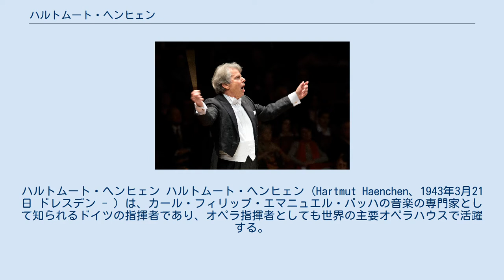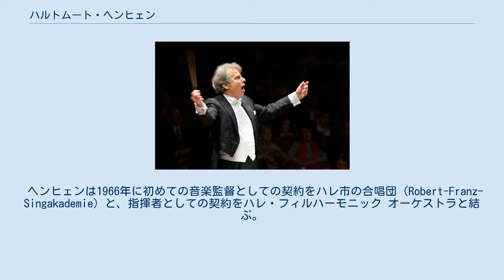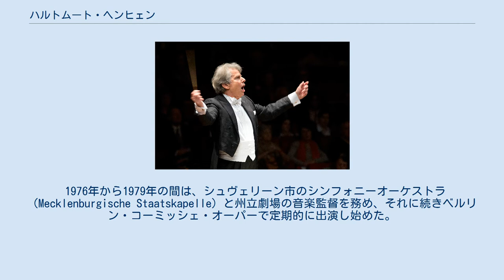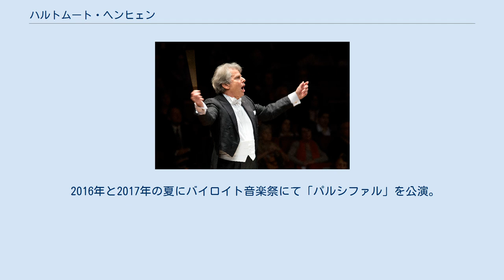ハルトムート・ヘンヒェン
ハルトムート・へンヒェン ハルトムート・へンヒェン (Hartmut Haenchen、1943年3月21日 ドレスデン - ) は、カール・フィリップ・エマニュエル・バッハの音楽の専門家として知られるドイツの指揮者であり、オペラ指揮者としても世界の主要オペラハウスで活躍する。
 ヘンヒェンの音楽家としてのキャリアはドレスデン聖十字架合唱団のメンバーとして始まった。
15歳の時にはすでにカントル (教会音楽家、ドイツ語名称kantor) として指揮台に立っていた。
17歳の彼は、ヨハン・アドルフ・ハッセのレクイエムを復活させたことにより幅広い注目を集め た。
その後ヘンヒェンはドレスデン音楽大学で指揮と声楽を学ぶ。
 オーストリアのカリンティア夏の音楽祭、またはベルリンでマスタークラスに参加し、後にバイロイト音楽祭にて、リハーサル そして ヘルベルト・フォン・カラヤンの指揮するコンサートに立会う。
 ヘンヒェンは1966年に初めての音楽監督としての契約をハレ市の合唱団（Robert-Franz-Singakademie）と、指揮者としての契約をハレ・フィルハーモニック オーケストラと結ぶ。
 1989年から2014年までカール・フィリップ・エマヌエル・バッハ室内管弦楽団を率いる。
 1971年にカール・マリア・フォン・ウェーバーコンクールにて優勝。
 1972年から1973年にかけてツヴィッカウ劇場（Zwickau Theater）の首席指揮者を務める。
この時期にベルリン国立歌劇場でムソルグスキーの「ボリス・ゴドゥノフ」を指揮してデビューを果たす。
1986年まで彼はそこで定期的に公演を行なった。
 1973年から1976年までヘンヒェンはドレスデン フィルハーモニックの指揮者を務め、ドレスデンの州立歌劇場ゼンパー・オーパーで客員指揮者としても定期的に登場する。
 1976年から1979年の間は、シュヴェリーン市のシンフォニーオーケストラ（Mecklenburgische Staatskapelle）と州立劇場の音楽監督を務め、それに続きベルリン・コーミッシェ・オーパーで定期的に出演し始めた。
 1980年にベルリンのカール・フィリップ・エマニュエル・バッハ室内管弦楽団の芸術監督に就任。
 1986年、ヘインヒェンはアムステルダムの国立オペラ座 De Nationale Opera (DNO) の音楽監督、オランダ・フィルハーモニー管弦楽団、オランダ室内管弦楽団の主席指揮者に就任。
彼のアムステルダム在任中に DNOは高質の共同製作と革新的なステージ設定で知られ るようになる。
ヘンヒェンは特にリヒャルト・シュトラウス、モーツァルト、 ヴァーグナーなどのドイツ系レパートリーと関連付けられるが、ヴェルディ、バルトーク、チャイコフスキー、プッチーニ、グルックなどのオペラも多く手がけた。
1999年に ヴァーグナーの「指環」の全公演を終えてこのポストを去るが、その後は 客員指揮者として継続して行くことになる。
新たに形成されたオランダ・フィルハーモニー管弦楽団は彼のリーダーシップ のもとで、オペラ公演だけでな交響曲の公演、録音、外国ツアーと急速な発展を遂げた。
2002年9月、予算削減に抗議し彼はポストを辞任した。
 ヘンヒェンは、ほぼ全てのヨーロッパ諸国から依頼を受け数多く公演をし、日本、アメリカ、カナダではツアーも行う。
オペラの公演はアムステルダム、ボローニャ、ジュネーヴ、イェルサレム、ロンドン、ミュンヘン、ニューヨーク、シュトゥットガルト、ワルシャワ、ウィーン、ヴィースバーデン、ベルリン、ドレスデン、コペンハーゲン、ミラノ、パリ、マドリードにおよぶ。
 彼がロンドンのロイヤルオペラハウスで演出と指揮を手がけたた二つの新作はローレンス・オリヴィエール賞に選抜された。
 2016年と2017年の夏にバイロイト音楽祭にて「パルシファル」を公演。
 定期刊行誌オペルンヴェルト(Opernwelt)は、世界中50人のジャーナリストの投票に 基づきヘンヒェンをConductor of the Year 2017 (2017年最高の指揮者)に選 ぶ。
 2018年にはライプツィヒ・リヒャルト・ヴァーグナー財団(Richard Wagner Stiftung)よりリヒャルト・ワーグナー賞を受賞。
 （136枚の CD もしくは DVD から年代順に選抜）